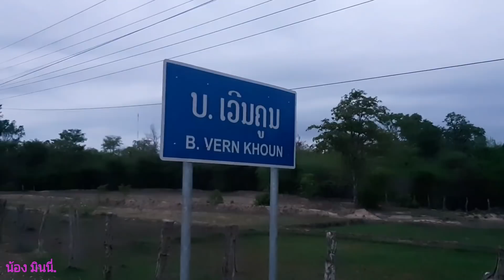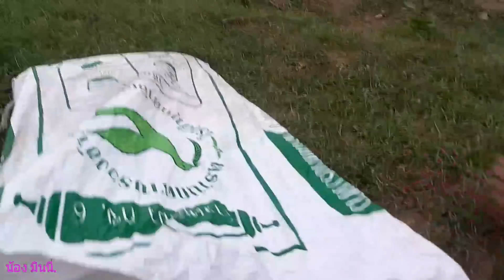EP1,พ่อน้องมินนี่ไปชื้อปลา ป้าดติโทโพดโพ มีแต่ปลาตัวใหญ่ๆ / ໄປຊື້ປາຢູ່ບ້ານເວີນຄູນ ມີແຕ່ປາໂຕໃຫຍ່ໆ